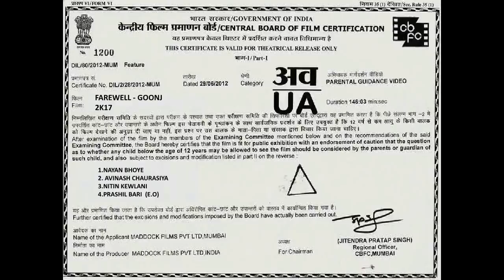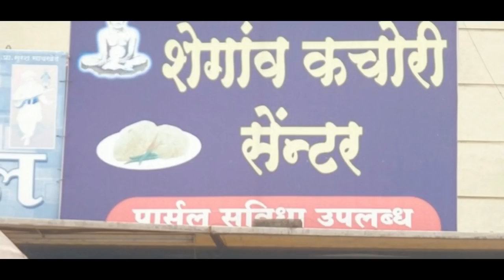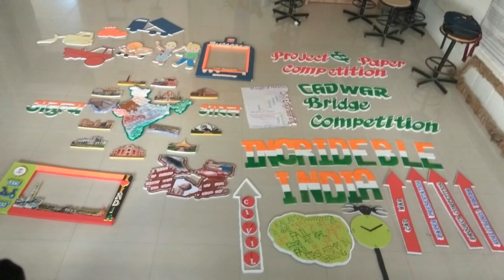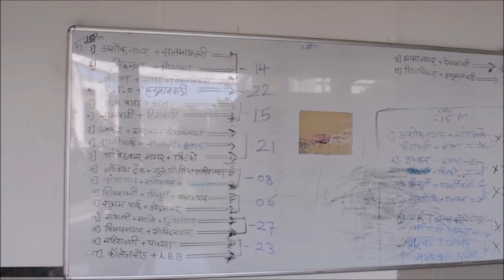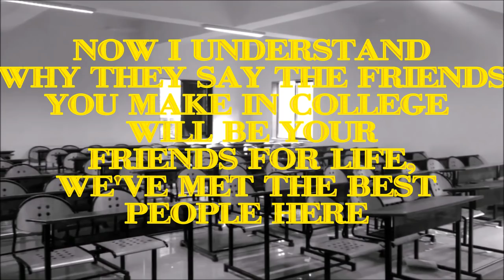FAREWELL-THE UNTOLD STORY SAPKAL KNOWLEDGE HUB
EVENT -CIVILISTA MAFFICK 2K18

VIDEO BY -

BE CIVIL SAPKAL KNOWLEDGE HUB  : -

 NAYAN BHOYE

 NITIN KEWLANI

 AVINASH CHAURASIYA

 PRASHIL BARI

USAMA MOMIN

 ( HOSTELITES  )